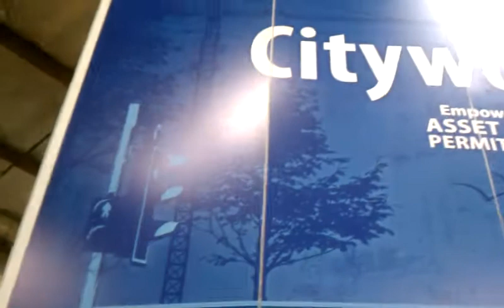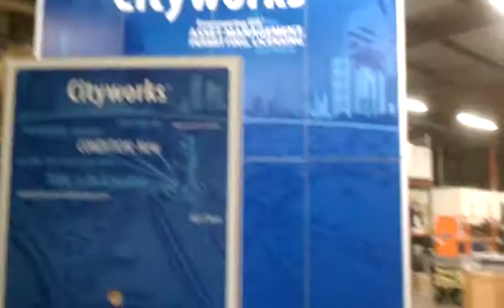Cityworks - 20x20 Exhibit Rental